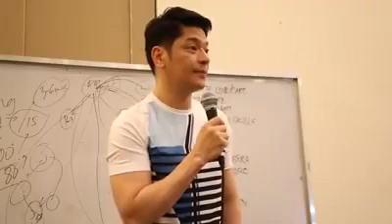Aim Global Leadership Summit with700 international delegates May 2018